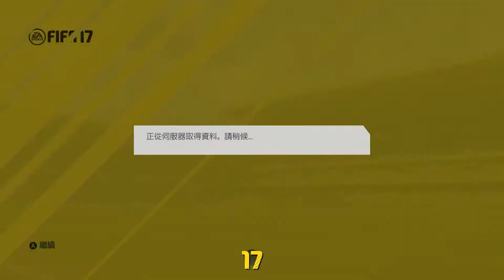FIFA 17 | 皇馬 VS 曼聯 Full Match ft. Vide Ng | 直播重溫 Part 1/9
FIFA 17 皇馬 VS 曼聯

PC Specs:
Intel Core i7 4770k 3.6Ghz
Team 8GB DDR3 RAM
2TB Western Digital HDD
MSI GTx970 4GB OC
Asus H87-Pro Motherboard
Coshair 650W Cable Management
Windows 8.1 64bit
CoolerMaster Hyper 212X CPU Cooler
Razer Deathadder Chroma
Samson C01U PRO Studio Microphone
AIO 2.1 Speakers
Logitech G27 Wheel+Shifter+padels